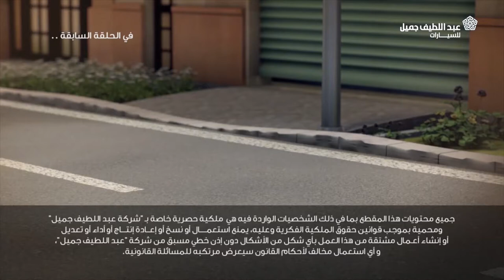Abdul Latif Jameel Toyota KSA Khobes & Abu Huries EP 7 أشوف من خرم إبرة